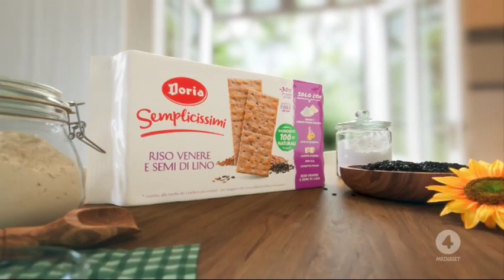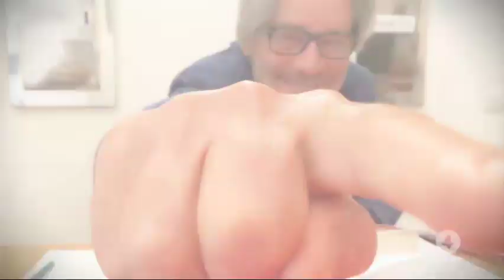R4 - sequenza spot + promo notturna - Lun 22/3/2021 (10/11)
Prima di commentare, leggere la sezione Informazioni del canale Archivioso.

Per chi vuole ho uno spazio per discussioni teleradiovisive e molto di più (occorre avere Discord, ma puoi registrarti)
Non é uno spazio per soli ragazzi, ma anche i trentenni in sù possono unirsi.

Orario: 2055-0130, durante Per Grazia Ricevuta